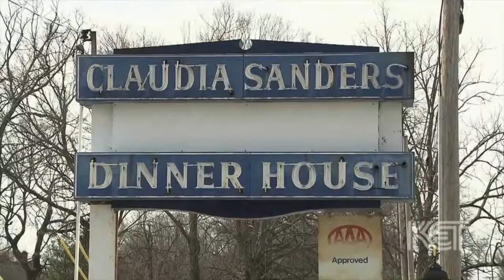Kentucky Derby Burlington Trailways